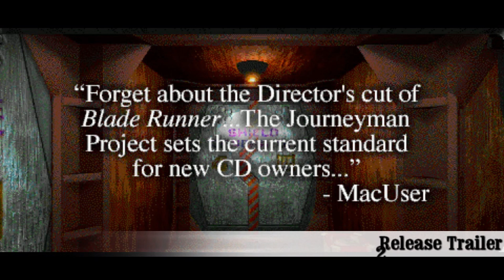The Journeyman Project Turbo! Full Play Through with No Commentary! Plus Original Trailer! HD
The Journeyman Project Turbo!, a true original game that set the standard. The Journeyman Project is the grandfather of all modern video games. For its time (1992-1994), the Journeyman Project Turbo! was regarded as having the most amazing graphics with its use of “video motion”. It was the first game to do so.  This is my full play-through of one of my favorite games. This game is not available for purchase on digital, it can only be played on the original CD. So, take a trip back to nostalgia lane and enjoy the video! The Journeyman Project Turbo! is also an excellent collectible on its original format.

Theme:  Getting It Done
Theme:  8-Bit Dungeon Boss